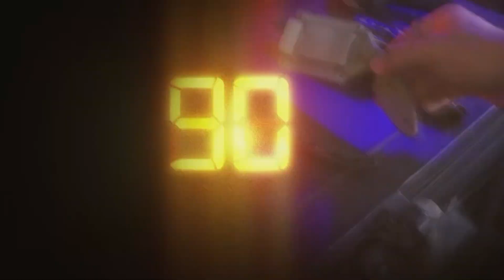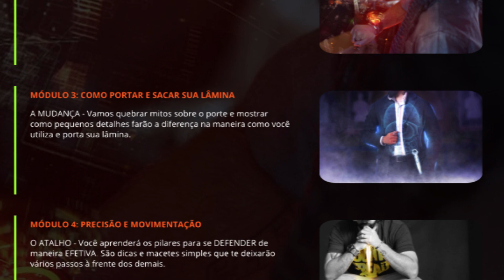5 MENTIRAS que te contaram sobre facas e canivetes - 5 MITOS - Diego Collector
E aí!
Garanta o guia "HACKEANDO SUA SEGURANÇA PESSOAL"
São + de 100 DICAS PRÁTICAS de segurança que irão deixar você muito mais seguro em seu dia a dia.

QUER APRENDER A SE DEFENDER USANDO OBJETOS SIMPLES? Faça parte da nossa comunidade no Curso Online Pegada Reversa - Armas improvisadas:

Em 5 PASSOS SIMPLES, você aprenderá a transformar objetos do seu dia a dia em potenciais armas para sua DEFESA.
* 100% online
* Certificação inclusa
* Acesso Vitalício - assista e treine no seu tempo
+ DIVERSAS AULAS BÔNUS

NÃO PERCA TEMPO, GARANTA SUA VAGA E VAMOS TREINAR JUNTOS!

Qualquer dúvida, nosso suporte está à disposição.